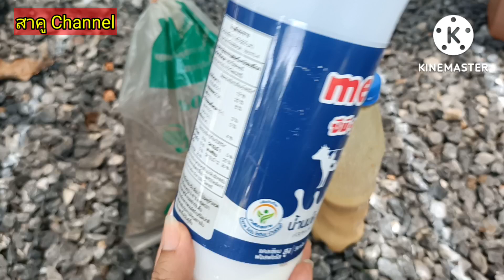ไม่เคยรู้?แค่2 ช้อนโต๊ะไม้ดอกไม้ผล พริกมะเขือมะนาวดกเหลือเชื่อต้นแทบหัก สาคู Channel byแม่จิ๋ม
ปลูกพืชผักสวนครัวไม้ดอกไม้ผลให้ออกดอกผลดกไม่ใช่เรื่องยาก วันนี้มาทำปุ๋ยฮอร์โมนไว้ใช้บำรุงพืชผักเร่งดอกเร่งผลด้วยตัวเองกันง่ายๆแถมยังประหยัดด้วยค่ะ
✅ฮอร์โมนไข่
1 ไข่ 1 ฟอง
2 ผงชูรส 1 ช้อนโต๊ะ
3 นมเปรี้ยวขวดเล็ก 1 ขวด
4 น้ำตาลทราย 2 ช้อนโต๊ะ
5 ขวดสำหรับหมัก
6 นมรสจืด 2 ช้อนโต๊ะ
7 น้ำสะอาด 10 ลิตร
แต่ปุ๋ยคอกมูลวัว
✅ วิธีทำ ตีไข่ให้ละเอียดตามด้วยผงชูรสนมเปรี้ยวน้ำตาลทรายที่เตรียมไว้คนส่วนผสมให้เข้ากันดี น้ำใส่ขวดหมักไว้ในที่ร่ม 4 วันนำมาใช้ได้สามารถเก็บไว้ได้นานควรเก็บไว้ในที่ร่ม
✅ ประโยชน์ช่วยเร่งการออกดอกออกผลทำให้พริกมะเขือ มะนาว หรือพืชผักสวนครัวไม้ดอกไม้ผลที่ไม่ออกดอกต้นไม่แข็งแรง ติดดอกออกผลดกทำให้ขั้วเหนียวดอกไม่ร่วงก็เพิ่มผลผลิตดี
✅อัตราการใช้ ฮอร์โมนไข่ 2 ช้อนโต๊ะ นมรสจืด 2 ช้อนโต๊ะ ต่อน้ำ 10 ลิตรรดทางดิน( สูตรสามารถเปลี่ยนเพิ่มหรือลดได้ตามความเหมาะสม)​ ควรใช้สัปดาห์ละ 1 ครั้ง
✅ อัตราการใช้ฉีดพ่นทางใบ 2 ช้อนโต๊ะ นมรสจืด 4-5 ช้อนโต๊ะ ต่อน้ำ 3 ลิตร ควรฉีดพ่นช่วงเช้าจะได้ผลดี ควรใช้สัปดาห์ละ 1 ครั้ง
✅ ปุ๋ยคอกมูลวัวมีทั้งธาตุอาหารหลักและธาตุอาหารรอง ไนโตรเจน ฟอสฟอรัสโพแทสเซียม แมกนีเซียมแคลเซียม ธาตุเหล็ก สังกะสีโบลรอน ซึ่งจำเป็นต่อการเจริญเติบโตของพืชทำให้พืชแข็งแรงพืชใบเขียวต้นอวบ
👉วิธีการใช้โรยรอบๆโคนต้น 1-2 กำมือต่อต้นต่อกระถาง ทุกๆ 15 วันหรือ 1 เดือนเป็นอย่างน้อย (สามารถเพิ่มหรือลดลงตามขนาดของพืชตามความเหมาะสม)
ถ้าคลิปนี้มีประโยชน์คุณผู้ชมชอบอย่าลืมกดไลค์กดแชร์กดติดตามสาคู Channel ด้วยนะคะและทางเพจ Facebook ติ๊กต๊อกด้วยค่ะ วันนี้แม่จิ๋มขอขอบพระคุณคุณผู้ชมทุกท่านที่รับชม ขอให้ทุกท่านทุกคนเจอแต่สิ่งดีๆมีความสุขทุกวันสุขภาพแข็งแรงกันทุกคนนะคะ พบกันคลิปหน้าสำหรับวันนี้สวัสดีค่ะ🙏😊😍❤️❤️❤️❤️